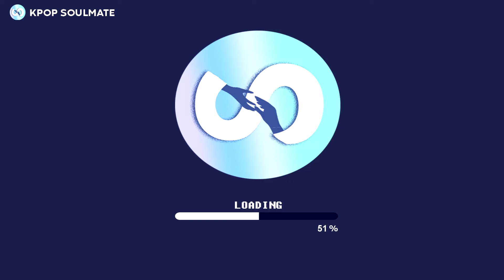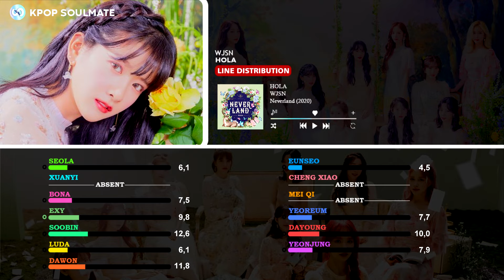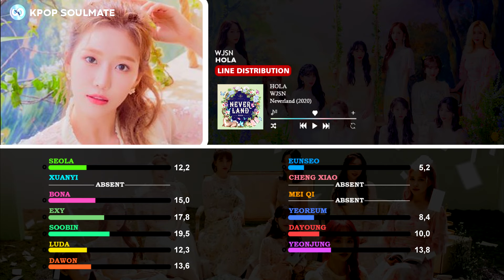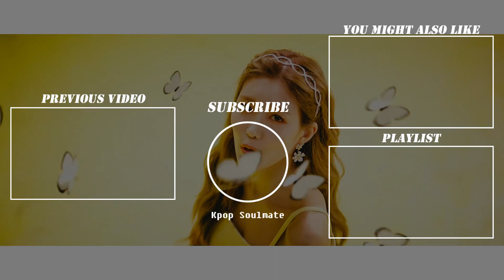WJSN (우주소녀) - HOLA (Line Distribution)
Hola · WJSN (우주소녀)
Any request? Fill in forms google

Pre-Intro : APRIL - Take My Hand
Intro : WJSN - Hola
Outro : WJSN - Tra-la

Author : KZ, B.O., EXY (WJSN)
Composer : KZ, Nthonius, B.O.
Arranger : Nthonius
Album : Neverland (2020)